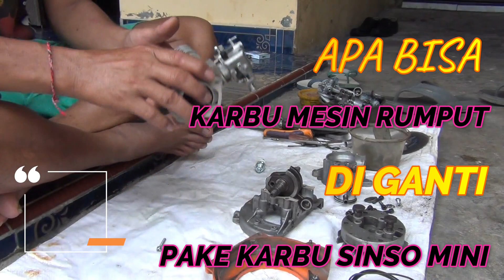MENGGANTI KARBU MESIN RUMPUT DENGAN KARBU SINSO MINI